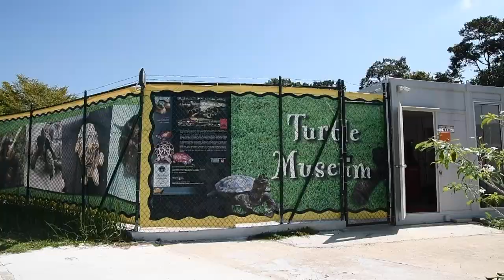Crawling to extinction: Singapore turtle haven fights for life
Hundreds of turtles and tortoises, including rare and endangered species, face an uncertain future after their Singapore sanctuary -- a Guinness World Record holder -- was forced to relocate due to government redevelopment plans.